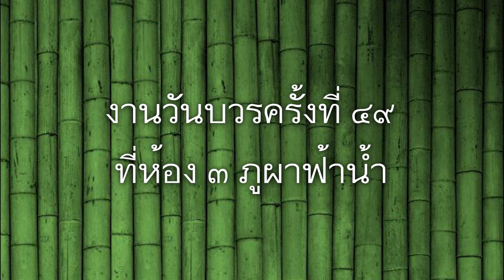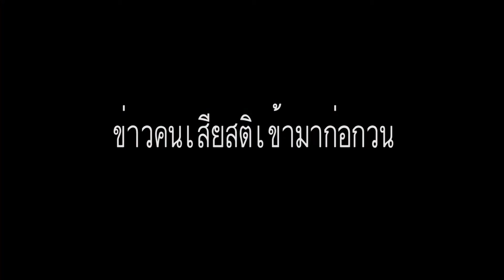620330 ข่าว ภูผาฟ้าน้ำ